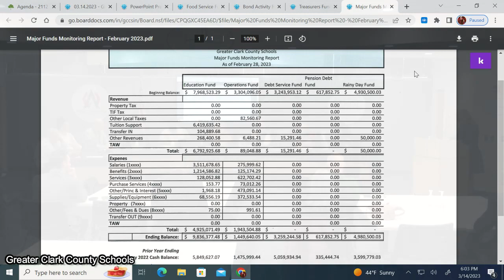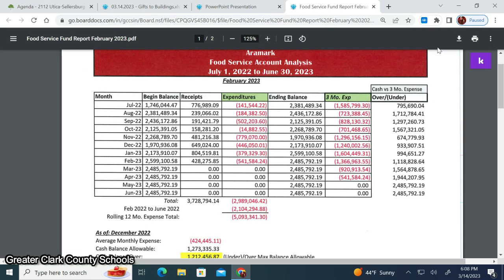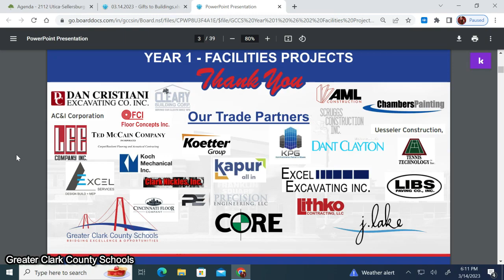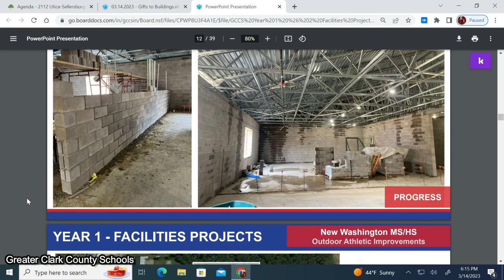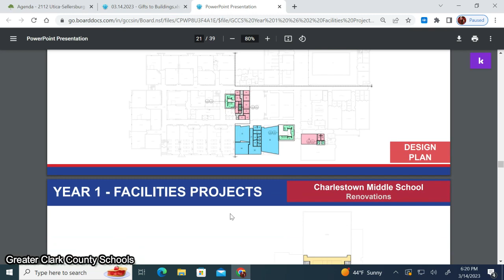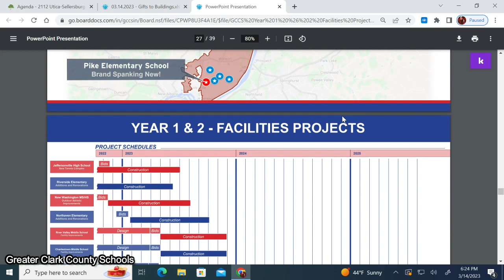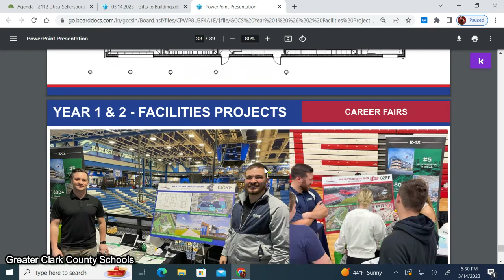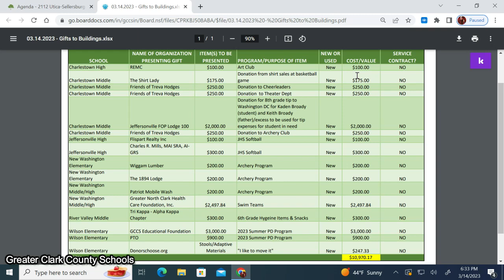GCCS Board of Trustees Meeting March 14, 2023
Greater Clark is on all your favorite social media networks.